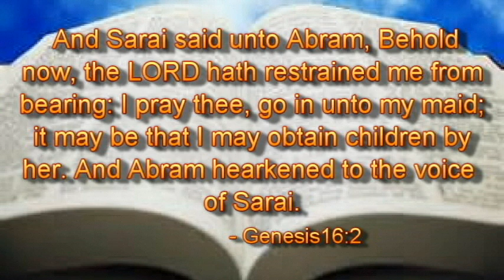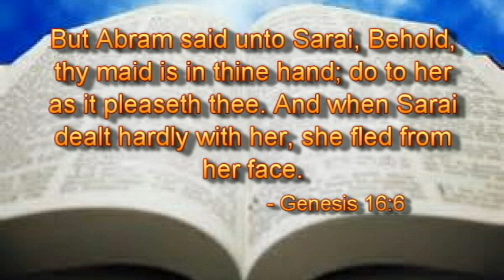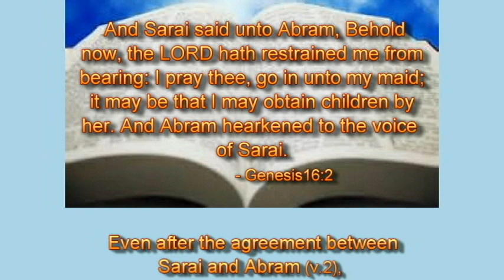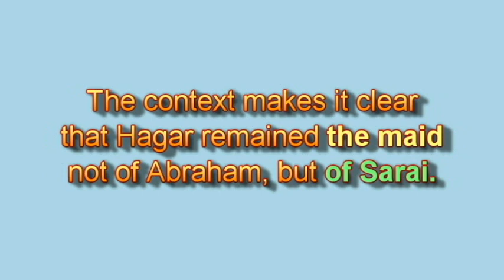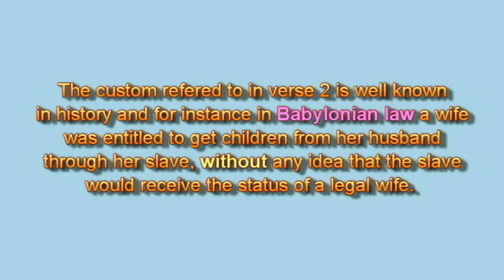Was Hagar Abraham’s wife?